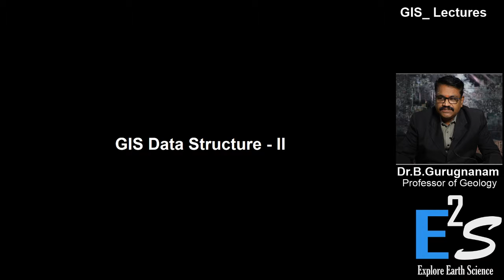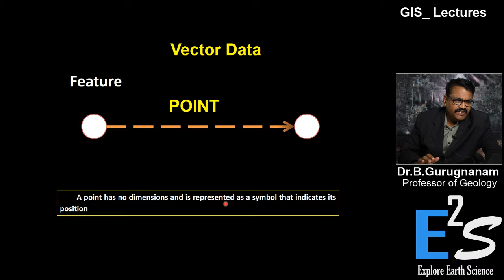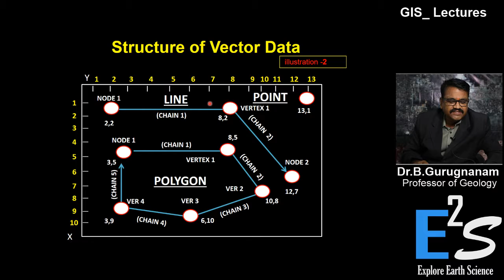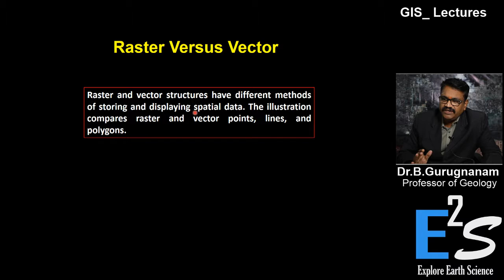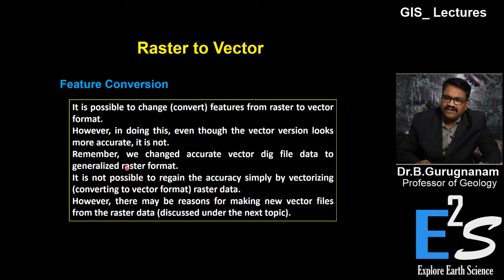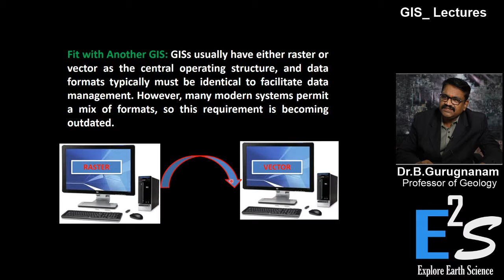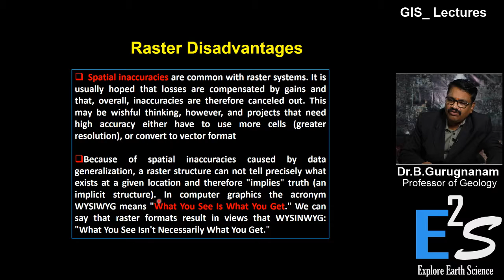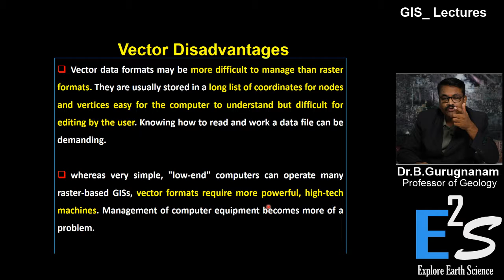GIS Data Structure - II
GIS Data Types and Structures. There are three common representations of spatial data, used in GIS, namely: Vector, raster and triangulated. Each representation has merits and is suited for particular kinds of information and analysis.